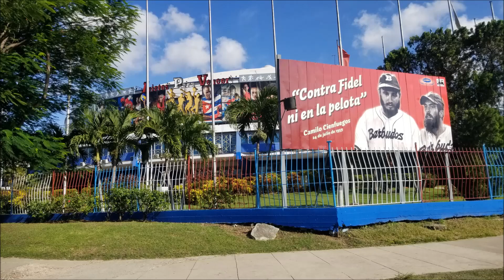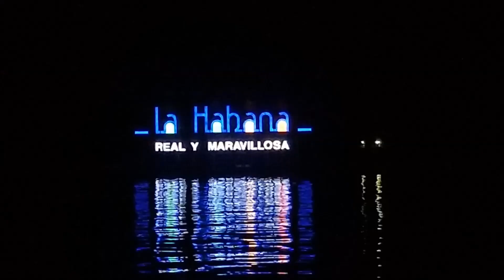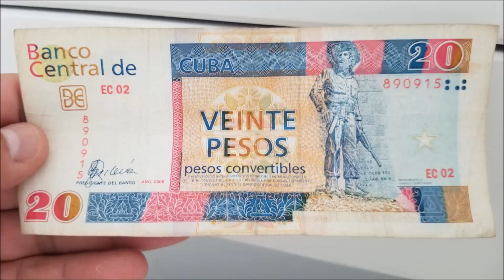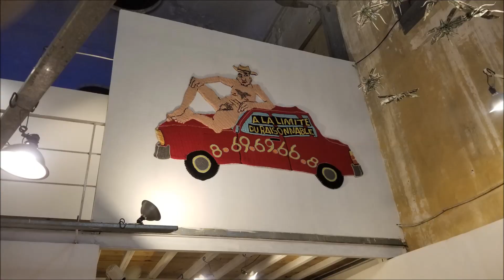Havana, Cuba Trip 2019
Aug 29-Sep 1, 2019